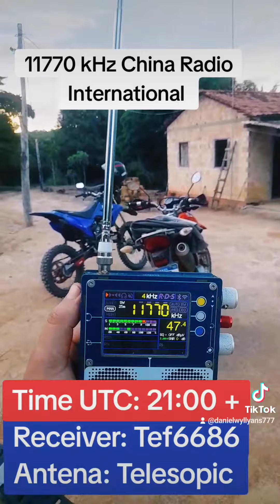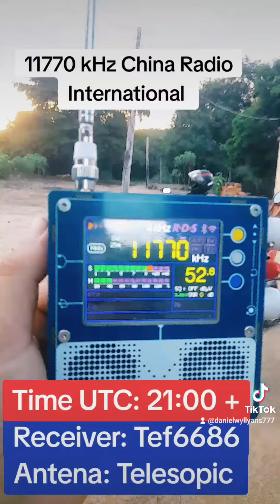DX SW 11770 kHz China Radio International in English (Ondas Curtas 25 metros)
11770 kHz China Radio International (Ondas Curtas  25 metros)